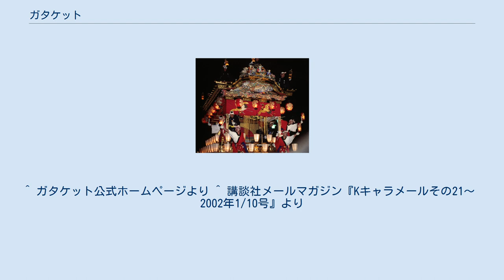ガタケット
ガタケットは新潟県新潟市で開催される同人誌即売会で、新潟市産業振興センターを主な開催会場としておおむね隔月毎に開催される。
また、委託販売・画材販売・印刷などの同人誌関連のサービスを行う常設店舗ガタケットSHOPもある。
名前の由来は当初の正式名称「新潟コミックマーケット」の略だが、コミックマーケットとは直接の関係は無い。
 本項ではガタケットとガタケットSHOPについて記載する。
 1983年（昭和58年）1月8日の第1回開催以来、30年以上に渡り新潟市を中心に開催しているオールジャンル同人誌展示即売会。
入場時に「カタログ」の提示が義務づけられており、事実上の有料入場制となっている。
 サークル参加は直接参加と委託参加があり、委託スペースは番号札による入場制限が行なわれる。
また、委託スペースにはCOMITIA等の見本誌が置かれることがある。
 カタログは開催当日にイベント会場で販売され、7日前頃から書店でも販売される（事前販売）。
店頭での価格は販売店手数料が加算される為イベント会場での販売価格よりも2 - 300円程度高値での販売となる。
 2000年代に入ってより、ガタケットの開催間隔は縮まる一方、参加サークル数は減少を示しつづけている。
最盛期の1999年では、一日開催時で最大で約2000サークルの直接参加があったが、2012年の第121回の開催時には、最盛期の25％であり、イベント開催の最低ラインである500サークルを確保出来ない事態となり、坂田文彦代表が参加経験のあるサークルに参加を依頼し、参加申し込み受付期限を延長して、ようやくイベントを実施するに至った。
参加サークル数の減少に関しては、イベントの開催頻度を上げすぎたせいではないかという指摘が寄せられている。
2020年に入ると新型コロナの影響もあり参加サークル数はさらに減少し、直接参加サークルは最盛期の一割に満たない200サークル以下となっている。
 プチオンリーイベント アニソンライブプラスワン 主な企業ブースとしてはイタリア軒が弁当等の販売。
また、会場内では画材店が画材の販売を行っている他、日本アニメ・マンガ専門学校が出展することがある。
 1999年（平成11年）11月14日に開催されたガタケット50で、声優の関智一と長沢美樹を招いてトークイベントを行った。
また、100回目の開催となった2008年（平成20年）8月31日のガタケット100では、声優の池田秀一と古谷徹を招いてトークイベントを行った。
内容は機動戦士ガンダムについてであり、当日の館内放送では事前に録音した両名のセリフも用いられた。
 館内放送を用いて流されているBGMは特段の事情がない限り、毎回正午になると「宇宙大帝ゴッドシグマ」のテーマ曲「がんばれ!宇宙の戦士」がかかる。
このサビ部分に入るクラップ（拍手）を会場の参加者で行うパフォーマンスが恒例となっており、通称として「お昼のテーマ」や「昼の儀式」などと呼ばれることがあり、これを楽しみにしている参加者も少なくない。
第123回や第135回など、新潟県のご当地キャラクターが昼の儀式に参加したこともある。
 ガタケットSHOPは有限会社ジーエスピーが運営する同人ショップ。
2019年6月23日(日)閉店。
 同人誌の委託販売、印刷、画材・コスプレ用品の販売を行っており、店内に同人誌の執筆・作成のための作業ブースや製本機を設置している。
 ガタケットカタログの販売も行っている。
 新潟市中央区万代シテイビルボードプレイス2　1階 ガタケットSHOPは、ガタケットに関連するコスプレ撮影スタジオ。
2019年6月23日(日)閉鎖。
 2011年5月3日に開店。
日本初とも言える大型コスプレ撮影スタジオで、床面積は延べ236坪（777平方メートル）。
コスプレガタケットを開催することもある。
 新潟市中央区万代シテイビルボードプレイス2　1階 ^ a b 株式会社ガタケット 第21期決算公告 ^ a b c 阿島俊『同人誌ハンドブック』、久保書店、1994年1月、P239。